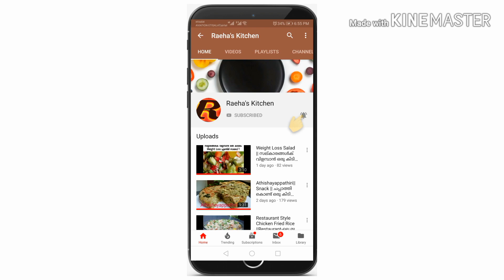Chicken Perett Kerala Style | ചിക്കൻ പെരട്ട് | Raeha's Kitchen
Ingredients:

Chicken –½ kg (Cut into medium pieces)
Coriander leaves
Salt
Coconut Oil- 2 tbsp
Curry Leaves